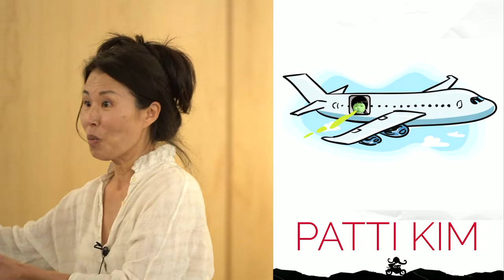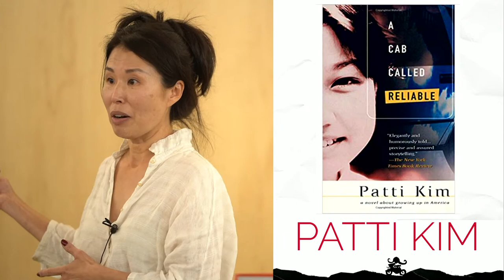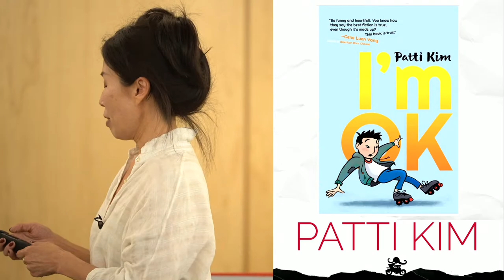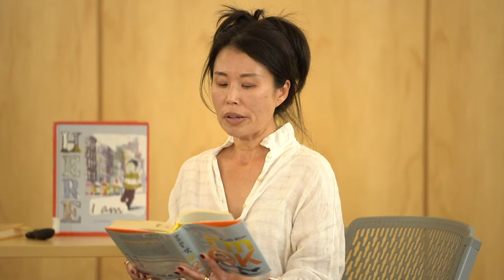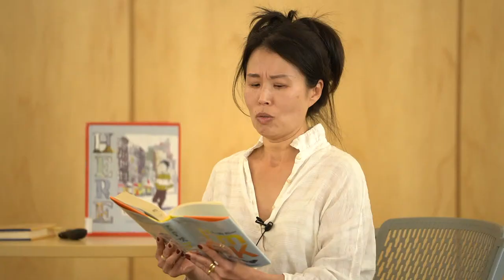Author Visit: Patti Kim on "I'm OK" and "It's Girls Like You, Mickey"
Author Patti Kim talks about what it was like growing up in America as an immigrant from Pusan, South Korea and how her childhood shaped her middle grade novels, "I'm OK" and "It's Girls Like You, Mickey".  Critics have called her characters gritty, inimitable, and bursting with personality, and her book an "important novel."  Meet Patti and hear her talk about her stories. Ages 10+